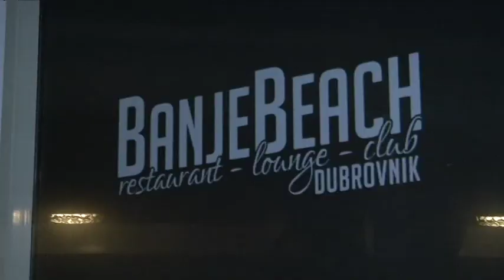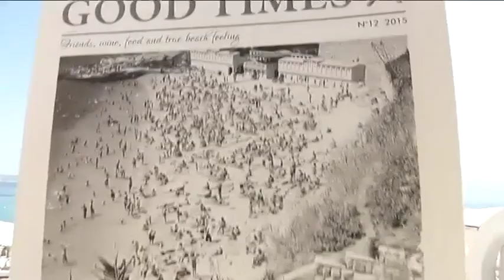Pregled tjedna 14.08.2015.